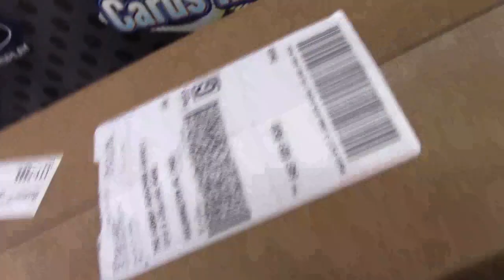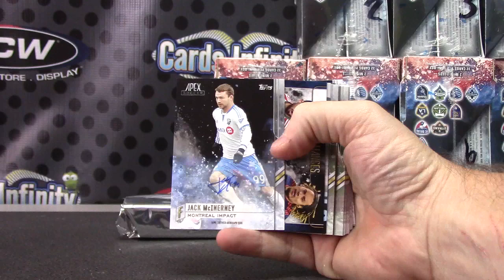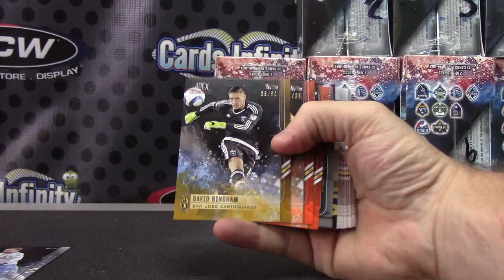KuldaCollector's 2015 Topps Apex Soccer Box Break